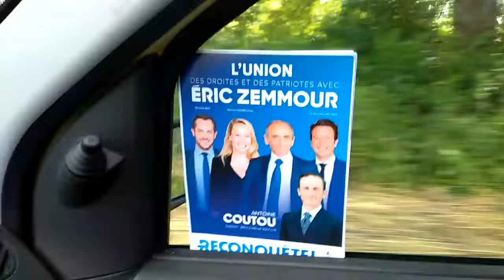Petite récréation musicale dans la séance d’affichage. Législatives 2022. Dordogne.